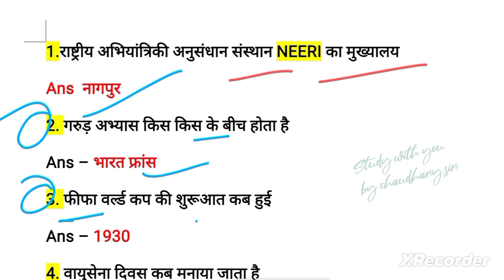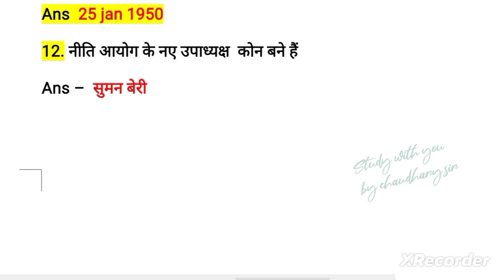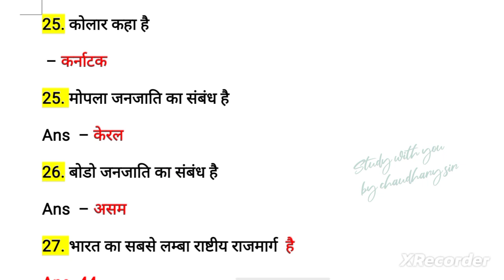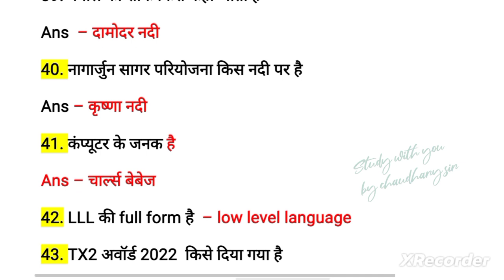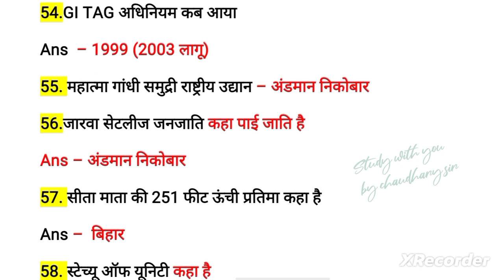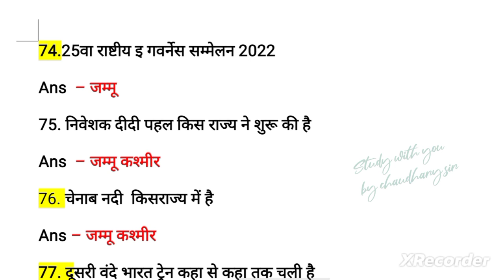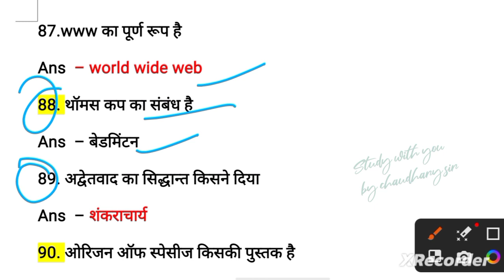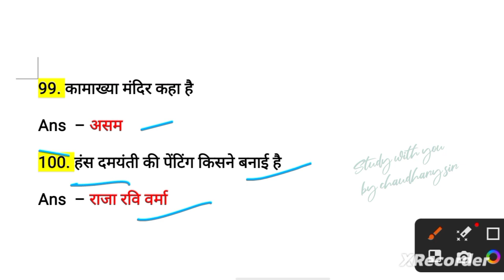SSC GD 2023 | SSC GD GK/GS EXPECTED QUESTIONS | SSC GD EXAM ANALYSIS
SSC GD 2nd  Shift Exam Analysis 2023 SSC GD 2nd  Shift Exam Analysis 2023 SSC GD Second Exam shift analysis 2023 SSC First Shift Exam Analysis 2023 SSC GD Exam Analysis SSC GD 2st Shift Analysis

2023 SSC GD 2nd  Shift Analysis 2023 SSC GD Analysis

2023 SSC GD 2st Shift Exam Analysis 2023 SSC GD

1st Shift Analysis 2023 SSC GD 2nd Shift Exam

Analysis 2023

SSC GD 2nd Shift Exam Analysis 2023

SSC GD 1st Shift Exam Analysis 2023

SSC GD 1st Shift Analysis 2023

SSC GD 2nd Shift Analysis 2023

SSC GD 1st Shift Exam Analysis 2023 SSC GD 2st Shift paper 2023

SSC GD 2st Shift Analysis 2023

SSC GD 2023 2st Shift paper solution

SSC GD 12 January First Shift paper 2023

SSC GD First Shift paper solution 2023

SSC GD 12 January First Shift paper solution 2023

SSC GD 1st Shift paper solution 2023

SSC GD 1st Shift paper Analysis 2023